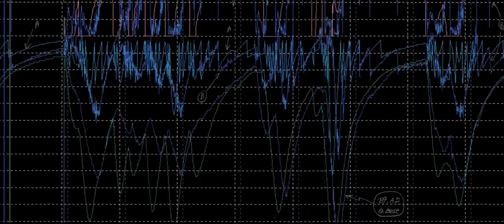Sound of Honda: Ayrton Senna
Client: Honda